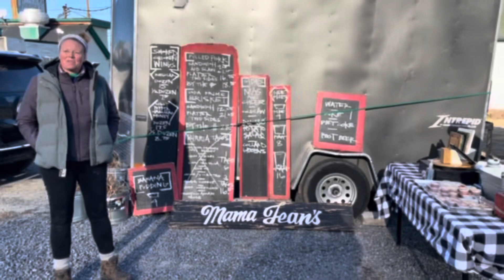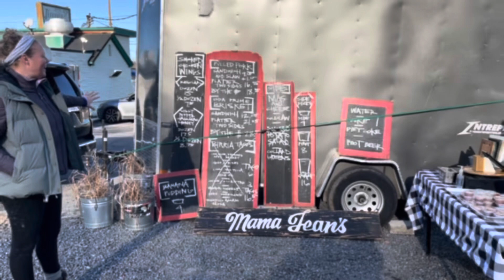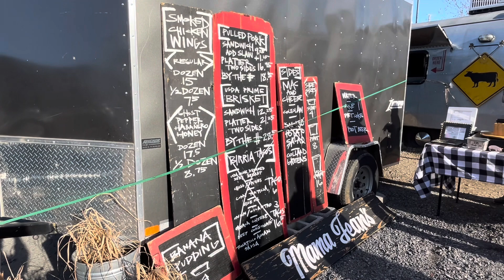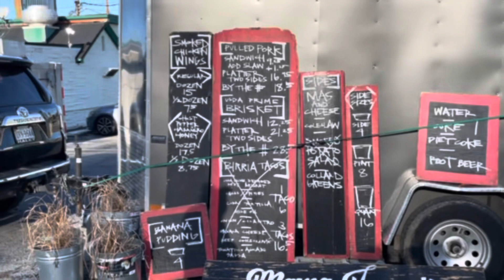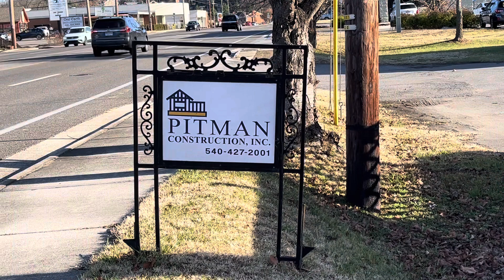Mama Jeans documentary